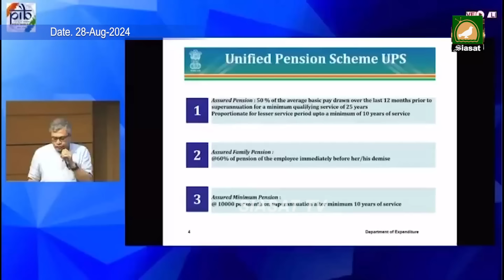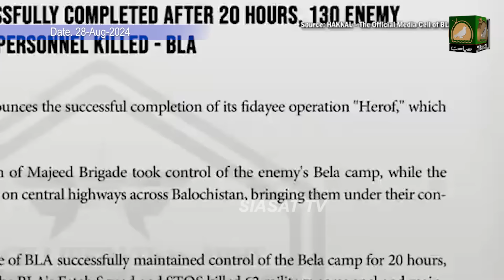Siasat TV Prime Time News | 28-August-2024 | Hyderabad & Telangana